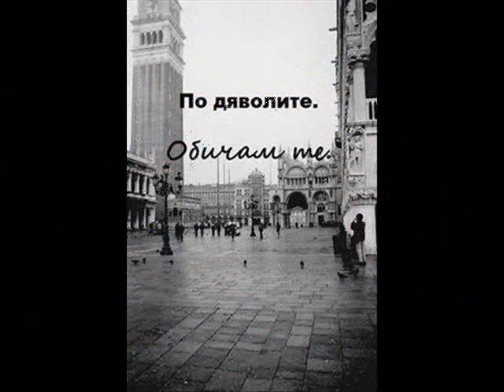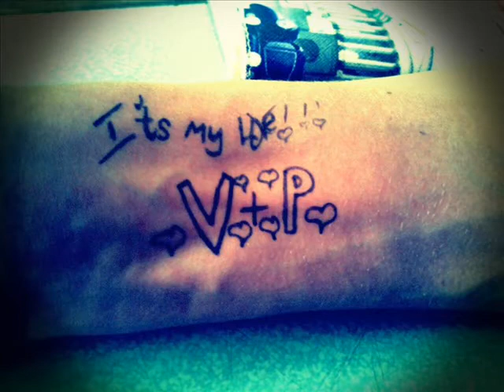Petur i Viktoriq ♥♥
двама който се обичат и продължават да се обичат в добро и зло